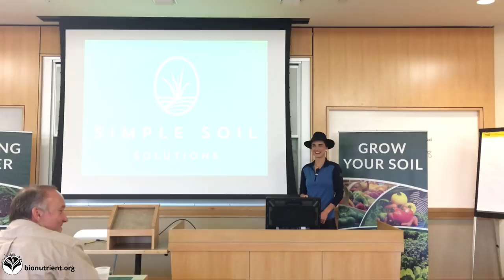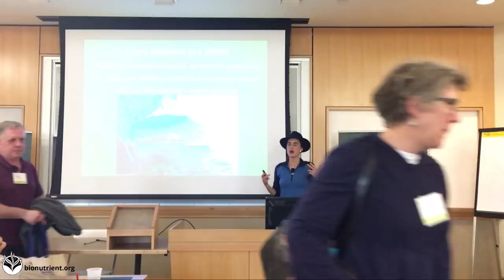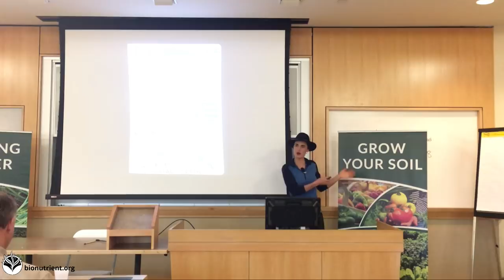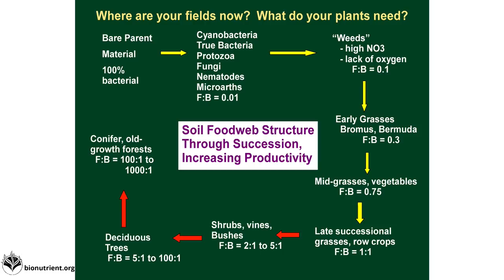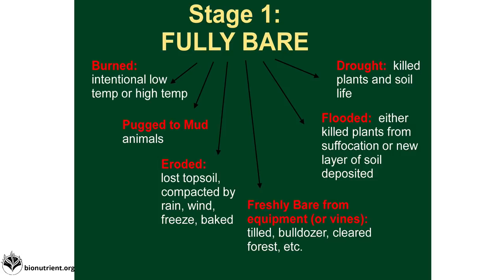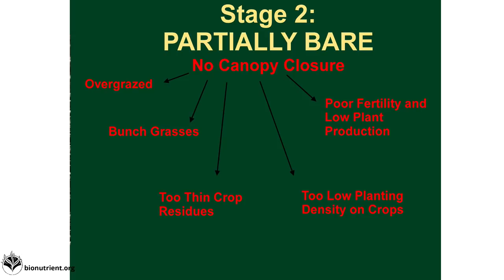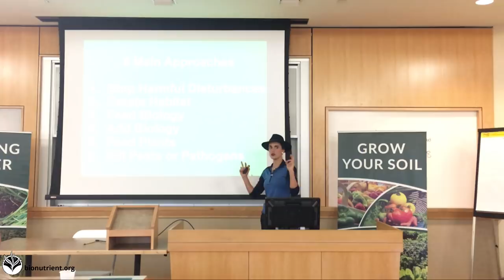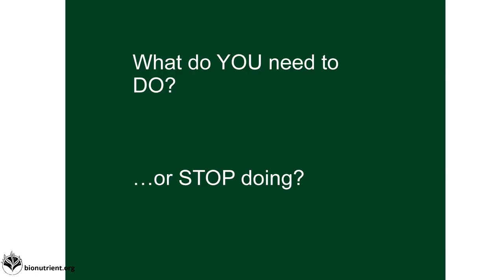Vail Dixon: Soil Cover in Grazing and Crop Production | SNC 2018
for info about next year's conference and speakers. We all have little things we can tweak about our systems that can dramatically increase our results. In our years of mentoring fellow farmers, soil cover is one of those areas that we have discovered many blind spots and unspoken differences in basic understanding and approaches.

Learning how to work the stages of soil cover to your advantage is one of the low hanging fruit to improve your system rapidly, and a critical foundation to using other tools more effectively.

That is, you can buy all the best inputs in the world but if you don't understand the stages and differences of soil cover you may be wasting your money - or at the very least not achieving optimal results!

In this session you will learn:
• De-mystify the stages of soil cover, and learn where and why you may be getting stuck.
• Learn the most common pitfalls - and areas where you can save time and money and get healthy plants faster
• Link what you see above ground to the basic bio-geo-chemistry of what is happening below ground...and know what to DO about it to improve things rapidly and in harmony with nature.
• Move your land more quickly through some of the challenging stages - like WEEDS and lackluster plants into healthy production.

Get dramatically better results - simply by deepening your own understanding and using your wastes differently!